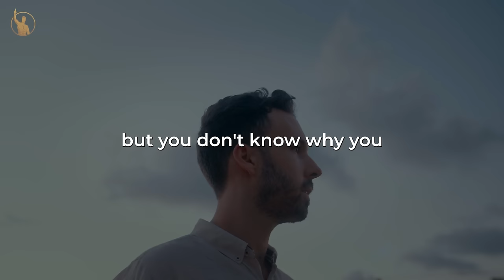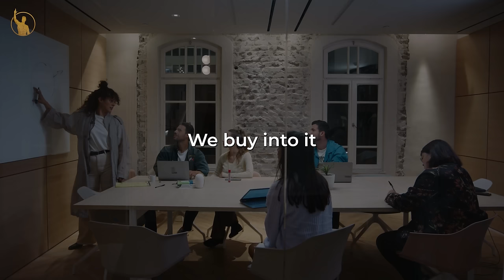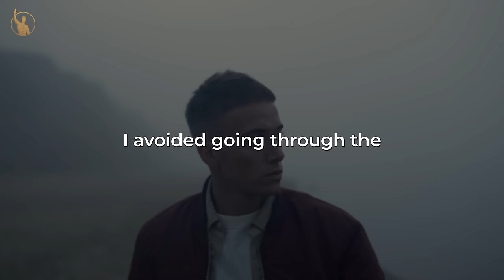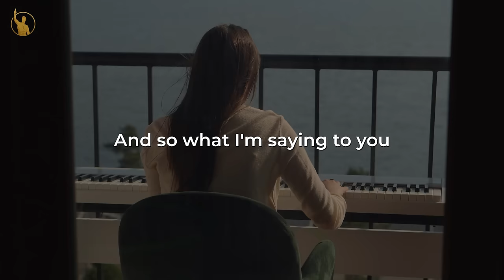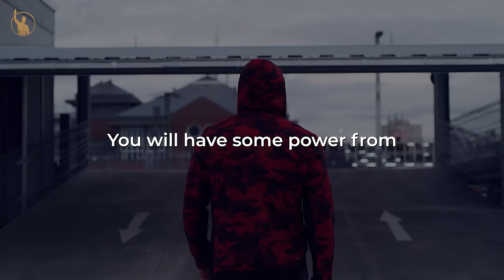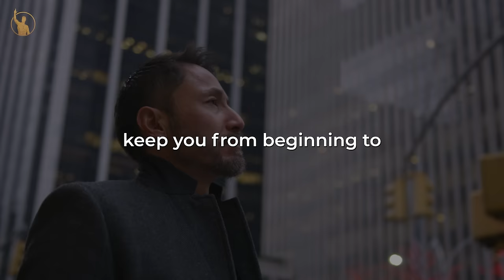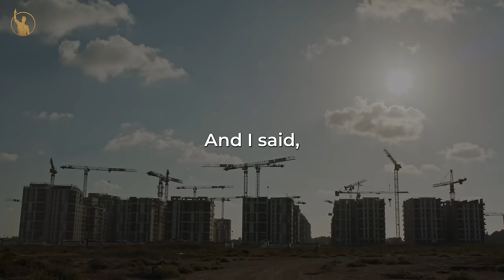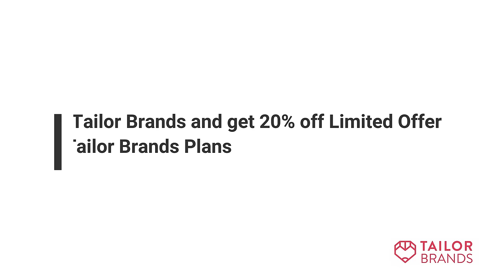Take Action! It's Gonna Be Hard, And That's Why You Should Do It | Les Brown | Motivation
*Not valid for LLC services

⚫️we want to mention that this video is an original content of Let's Become Successful YT channel, it takes a lot of time and energy to create content that motivates other people⚫️

Looking for some book recommendations?
'It's Not Over Until You Win' by Les Brown

'You've Got To Be Hungry' by Les Brown

Live Your Dreams, Say 'YES' To Life by Les Brown

1)This video has no negative impact on the original works
2)This video is also for teaching purposes
3)It is transformative in nature
4)I only used bits and pieces of the videos  to get point across where necessary

*All footage are licensed from Filmpac, Storyblocks, Artgrid, and the video was fully edited by us*